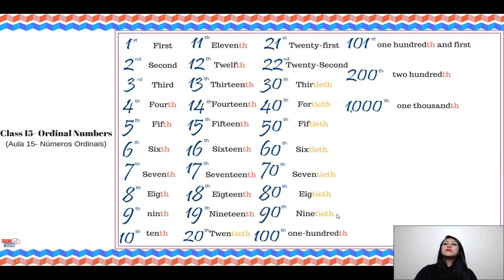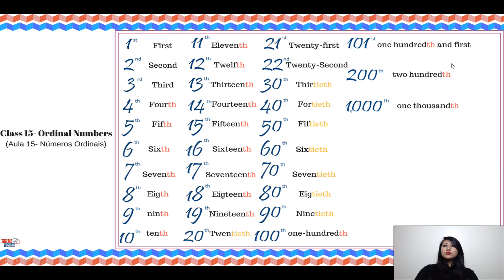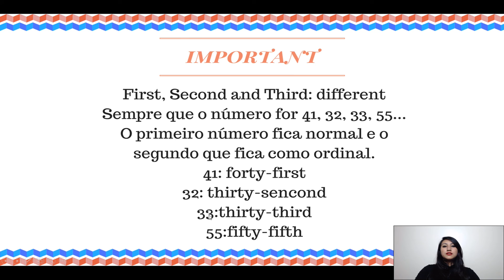NÚMEROS ORDINAIS EM INGLÊS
Aprenda os números ordinais em Inglês, vamos abordar os números de 1 à 1000, com pronúncia, tradução e exemplos em frases. Os números ordinais são usados para indicar uma ordem ou uma sequência.

Os números em inglês são separados em duas categorias, a dos números cardinais e a dos números ordinais, no artigo de hoje te ensinarei os números ordinais e caso queira ouvir como se fala, basta assistir ao vídeo deste artigo.

Números ordinais 1 à 10:

1st first (primeiro)
2nd second (segundo)
3rd third (terceiro)
4th fourth (quarto)
5th fifth (quinto)
6th sixth (sexto)
7th seventh (sétimo)
8th eighth (oitavo)
9th ninth (nono)
10th tenth (décimo)